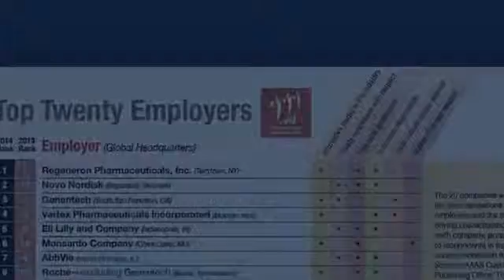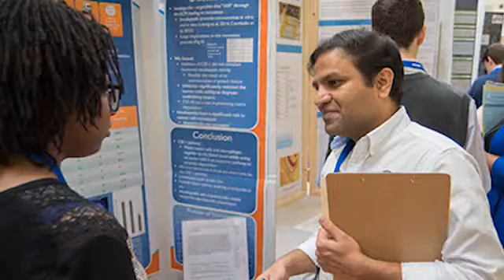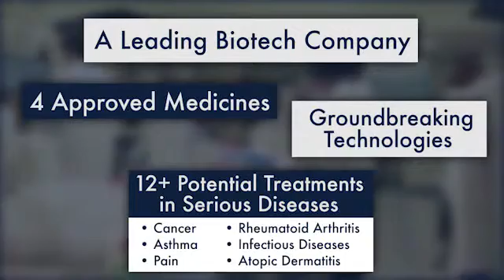Introducing the Regeneron Science Talent Search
Society for Science & the Public (Society) today announced that Regeneron Pharmaceuticals, Inc. (NASDAQ: REGN) is the new title sponsor of the Science Talent Search. Selected through a competitive process that garnered interest from the nation’s leading companies and philanthropists, Regeneron will become only the third sponsor in 75 years of the nation’s oldest and most prestigious high school science competition.
The new sponsorship will be celebrated at a special event today at the American Museum of Natural History, which is known for its extensive science education program. The event will be hosted by astrophysicist Neil deGrasse Tyson, Ph.D., Frederick P. Rose director of the Hayden Planetarium at the American Museum of Natural History, and can be viewed via webcast at 9:00 a.m. EDT
Regeneron is committing $100 million to support the Science Talent Search and other Society programs through 2026 and will assume title sponsorship of the competition effectively immediately. As part of its commitment, Regeneron is nearly doubling the overall award distribution to $3.1 million annually, increasing the top award to $250,000, and doubling the awards for the top 300 young scientists and their schools to $2,000 each. During its history, the Science Talent Search has provided more than $25 million in awards to over 8,500 students and schools.